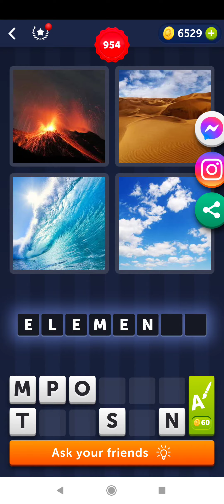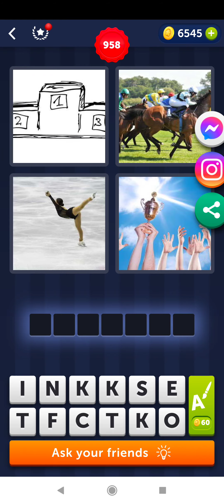4 Pics 1 Word Answer Level 951 to 960 Level Answers |4 Pics 1 Word Answers Daily Puzzle 🔥😯